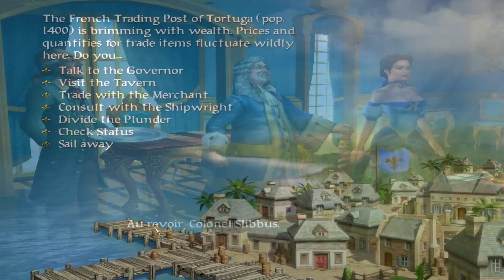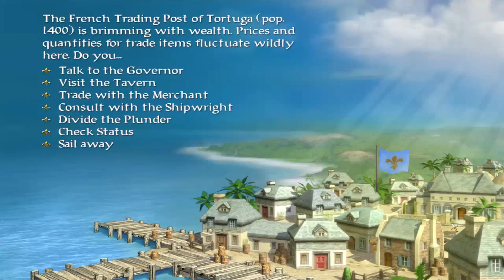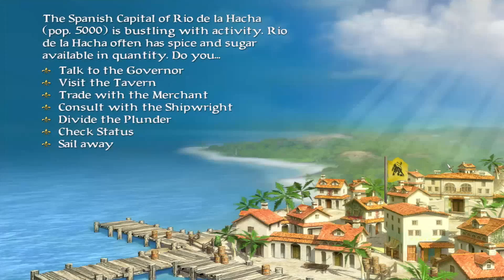Sid Meier's Pirates: My Sister, the Wench (Part 4)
We are back with some more pirate plundering Saturday! Join us as we sail the seas in search of my sister and more booty!